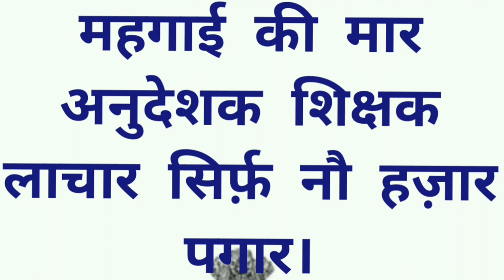महंगाई कीमार अनुदेशक लाचार#basicshikshavibhag#शिक्षक#anueshakcourtnews#mandey#samvidakarmi#anudeshak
साथियों नमस्कार !